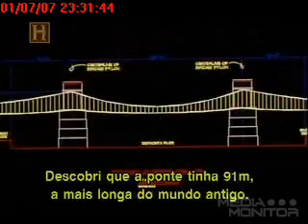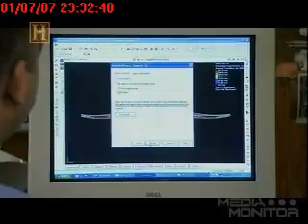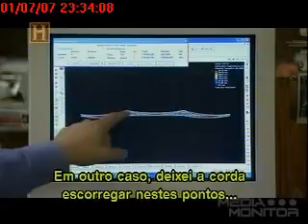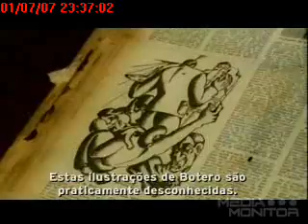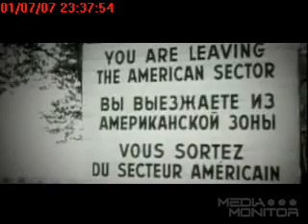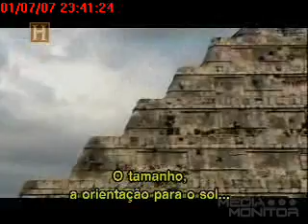Egipcios e Aztecas Amigos 35